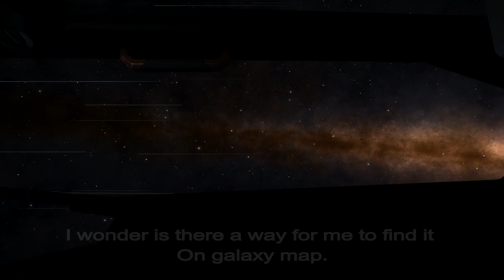Elite dangerous Delivery boy's finding of blackhole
I really enjoy elite dangerous. There's a saying that everything you can see shining at the background are real stars/systems you can go to.

Interesting indeed, I am not sure if it's true but one look at galaxy map really points out millions if not billions of starts.

This is just something I accidentally picked up during one of my usual delivery trip.